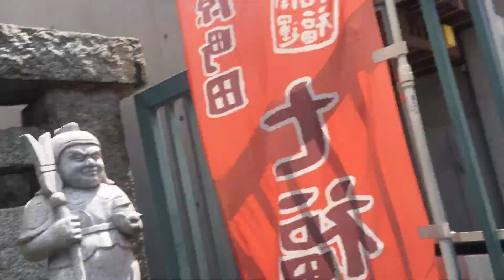朝の町田 2024/08/10 8